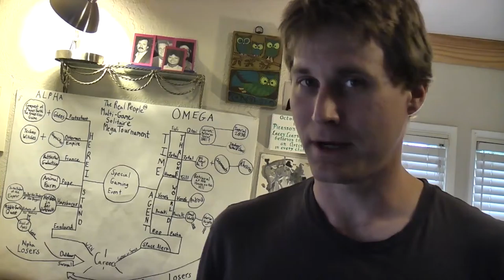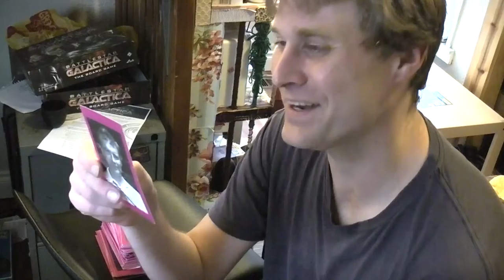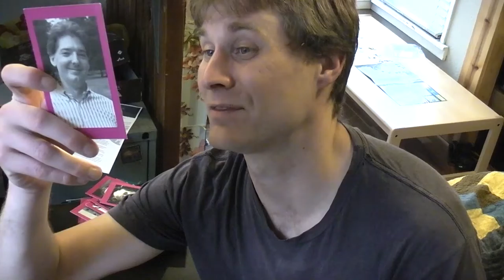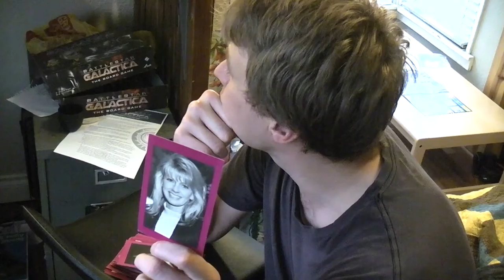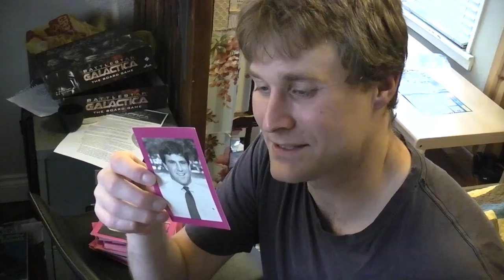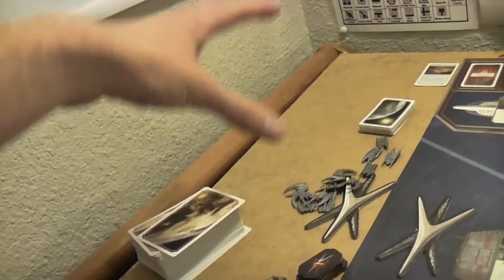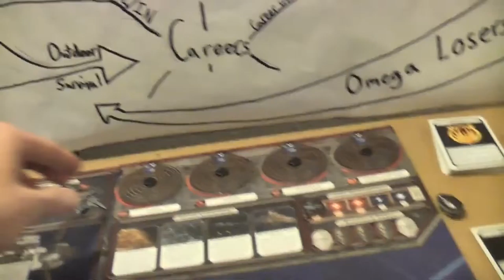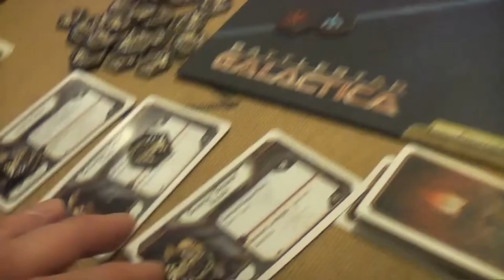TRPMGSMT- France Leg 1, Battlestar Galactica 1, Introduction, Character Draw, Slow Driving/No Play